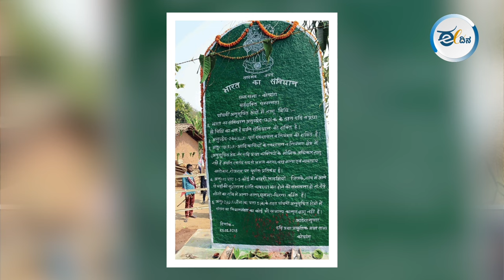ಧ್ವನಿಯಿಲ್ಲದವರಿಗೆ ಧ್ವನಿ ನೀಡಲು ತಮ್ಮ ಜೀವನವನ್ನು ಮುಡಿಪಾಗಿಟ್ಟಿದ್ದ I Father Stan Swamy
ಭೀಮಾ ಕೋರೆಗಾಂವ್ ಪ್ರಕರಣದಲ್ಲಿ ಬಂಧಿತರಾಗಿ, ಜೈಲಿನಲ್ಲೇ ನಿಧನರಾದ ಸ್ಟ್ಯಾನ್ ಸ್ವಾಮಿ ಅವರ ಸಾವಿನ ಬಗ್ಗೆ ಹಾಗೂ ರಾಜಕೀಯ ವಿರೋಧಗಳ ವಿರುದ್ಧ ಭಯೋತ್ಪಾದನಾ-ವಿರೋಧಿ ಕಾನೂನುಗಳ (ಯುಎಪಿಎ) ದುರುಪಯೋಗದ ಬಗ್ಗೆ ಅಮೆರಿಕಾ ಸಂಸತ್ತು ಕಳವಳ ವ್ಯಕ್ತಪಡಿಸಿದೆ. ಸ್ವತಂತ್ರ ತನಿಖೆಯನ್ನು ನಡೆಸುವಂತೆ ಭಾರತ ಸರ್ಕಾರವನ್ನು ಅಮೆರಿಕಾ ಒತ್ತಾಯಿಸಿದೆ.